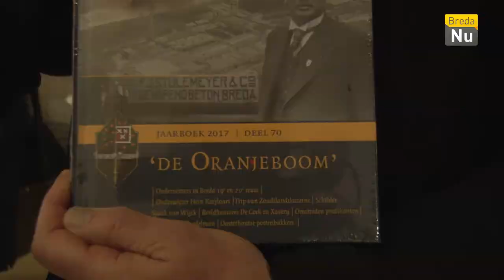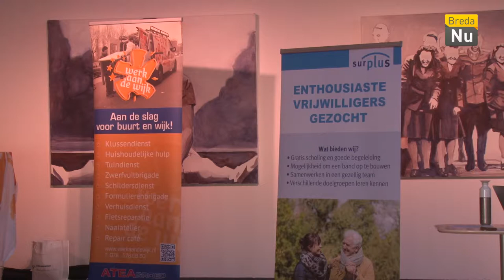Het Weekoverzicht: Week 16 -2018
Week 16 zit er weer op en vandaar een overzicht wat er deze week allemaal gebeurd is met onder andere de opening van het  buitenterras van Vianden, Het Oranjeboom jaarboek, Breda ART, de vrijwilligers beurs in het Chassé en de expositie van Het Fotopaleis.